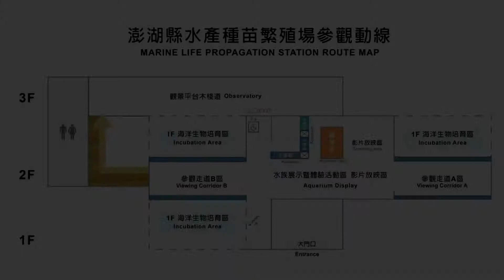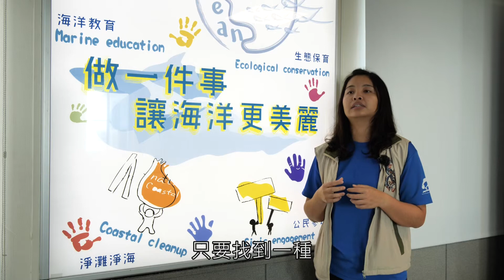07 做一件事讓海洋更美麗